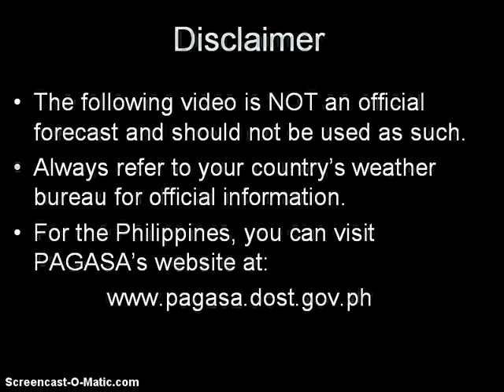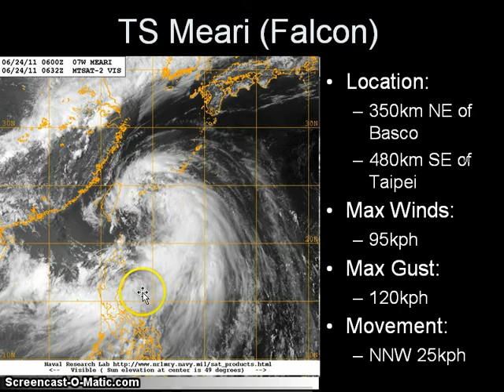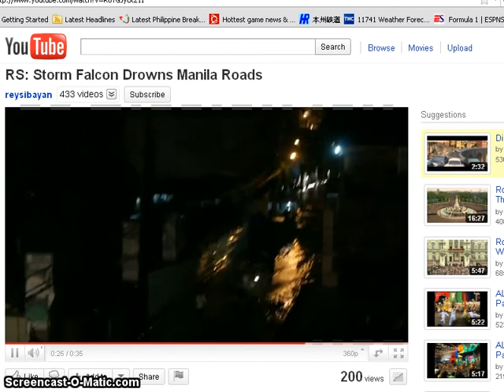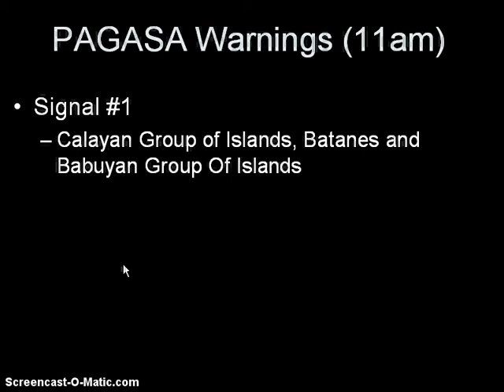TS Meari (Falcon) Video Update 4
We ran out of time i'm really sorry. Just want to say at the final part of the video is that it is NOT official so always listen to your government weather agency for the latest warnings.

Have to thank the youtube users whose videos I included in the update also to MMDA and GMANews twitter updates and to all users reporting the traffic and weather conditions in their area.

For comments always visit westernpacificweather.com and also Storm2k.org for discussion with enthusiasts and meteorologists.